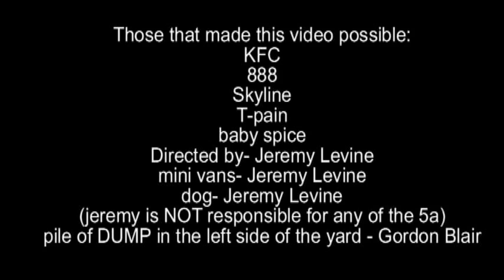Jeremy Levine is my hero!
you her  me!